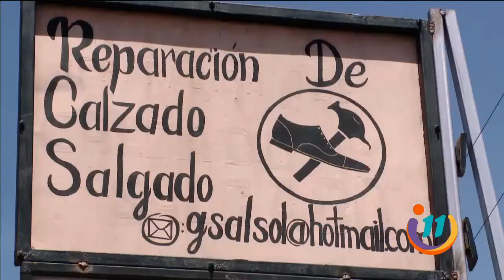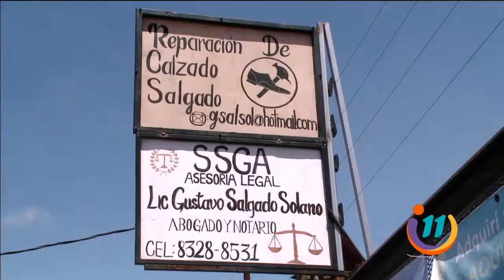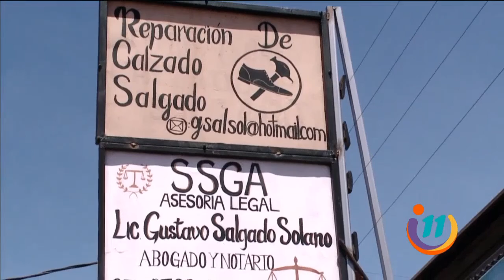El abogado remendón de Cartago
Te presentamos a curioso defensor de la ley, en la mañana se dedica a reparar el calzado de la gente, y en la tarde, a defender sus derechos.
Ya tiene cinco años como abogado, impulsado por su pasión de ayudar a los demás.